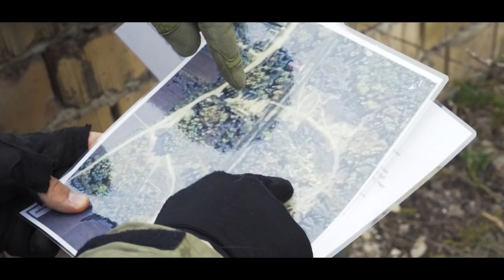Friendly Fire 5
Kövessetek a további videókért! és keressétek az újdonságokat a FACEBOOKon és INSTAGRAMmon is! Ne feledjétek: @deadcatworks

Follow me for more awesome videos!